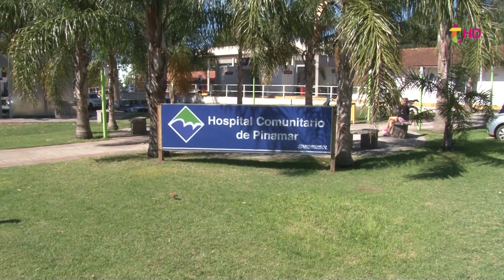EL LOCO DE LA MOTOSIERRA HOSPITALIZADO Y CON CUSTODIA POLICIAL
El Subdirector del Hospital el Dr David Aiziczon da detalles del informe médico de Eduardo Klun conocido como”El loco de la motosierra”,tras protagonizar una vez más,el pasado viernes hechos de violencia contra vecinos.